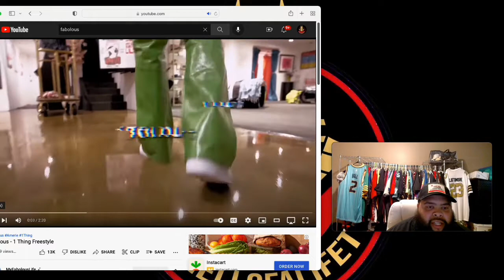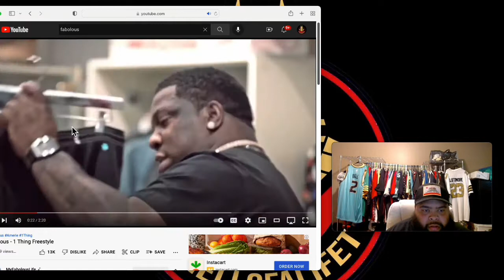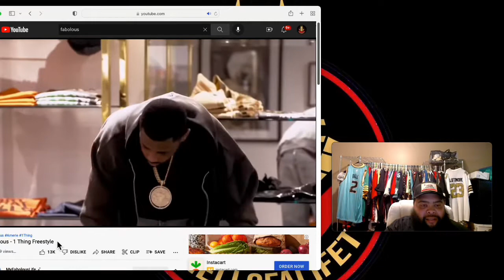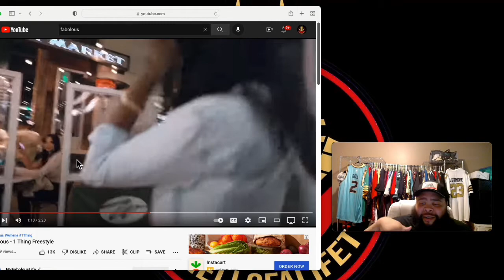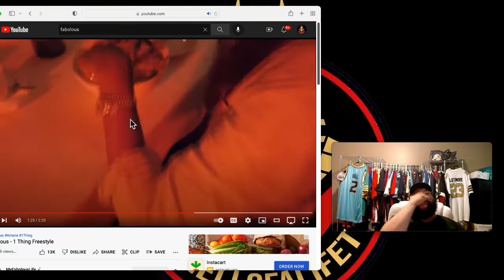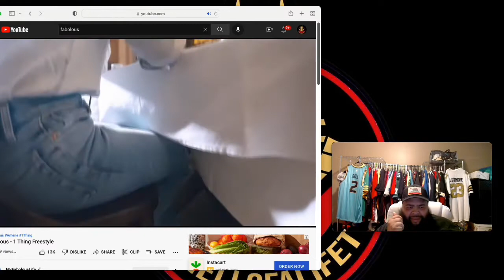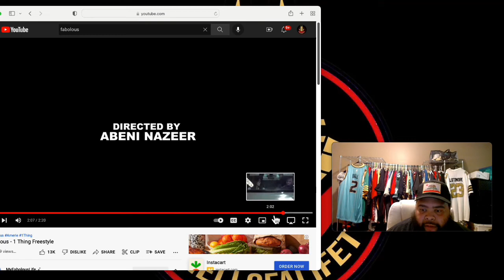Fabolous - 1 Thing Freestyle Reaction